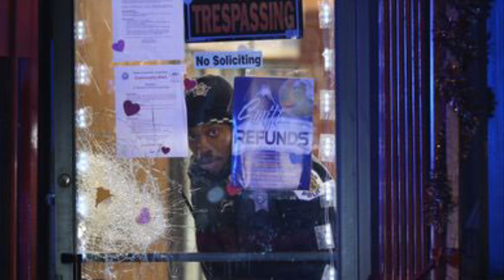MASS SHOOTING LEAVES 2 DEAD‼️ SECOND SHOOTING NEAR THE ‘O‼️